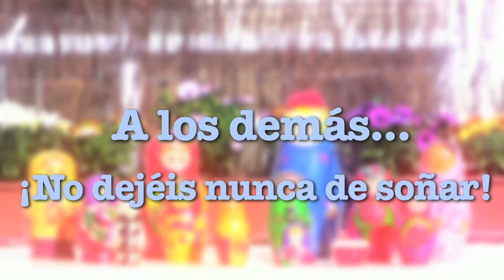SORTEO MONAPART · Abril 2012 [Bateau Lune]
And the winner of our April draw is...